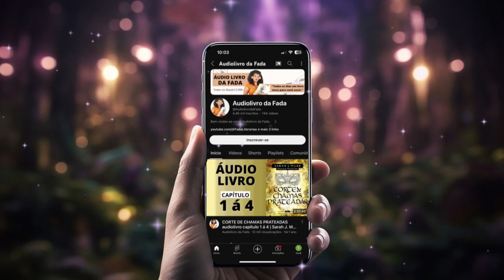Dias de Sangue e Estrelas capítulo 55-60 | Laini Taylor - Audiobook VOZ HUMANA! 🎧📖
📖 *Capítulos do Livro*
00:00 introdução ao universo mágico da Fada

📖 *Grupo no Telegram - Áudio Livros Exclusivos:*
Tenha acesso exclusivo a áudio livros disponíveis apenas no nosso grupo do Telegram! 👈 Essa é uma maneira incrível de apoiar a Fada e garantir conteúdo exclusivo.

Faça parte do nosso clube de membros e ajude a manter a magia viva!

🌟 *Grupo no Telegram - Comunidade Literária:*
Participe de discussões apaixonantes e interaja com outros apaixonados na literatura no nosso grupo do Telegram

Apoie a Fada e compartilhe essa magia com outros leitores apaixonados! ✨📚